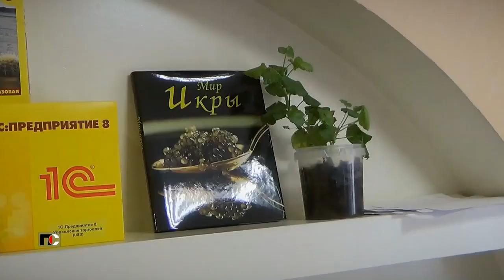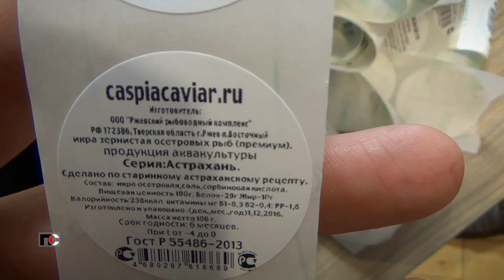Патрульная Служба - 23.01.20